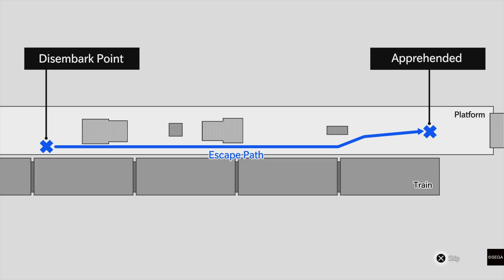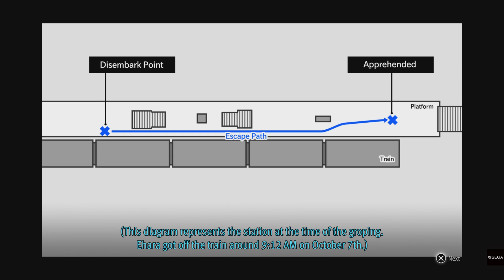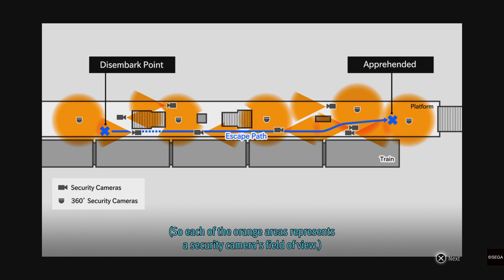Lost Judgment EP 22: Ehara Crime Scene